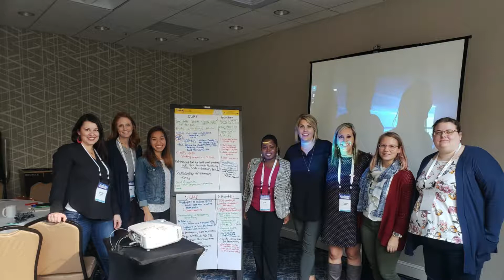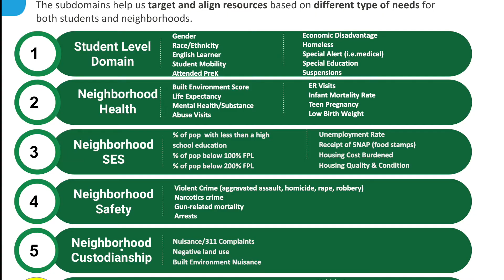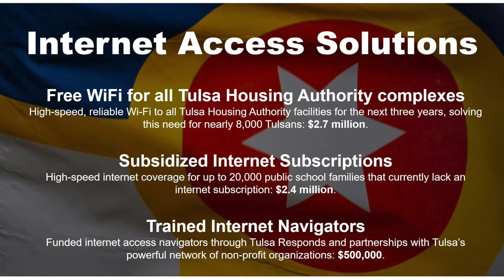Dr. Delia Kimbrel StriveTogether Nomination Video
This is the video ImpactTulsa submitted to StriveTogether to nominate Dr. Delia Kimbrel for the 2020 Bill Henningsgaard Cradle to Career Champion.